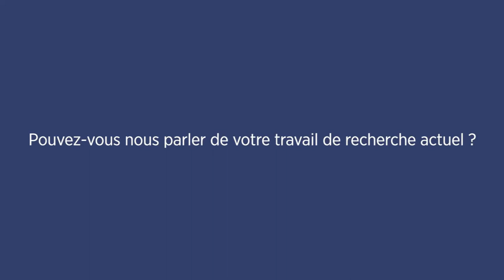Le défi de l’évaluation de l’exposition humaine aux polluants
Dr Brice Appenzeller
PhD, Responsable de l'unité Human Biomonitoring, LIH (Luxembourg Institute of Health)